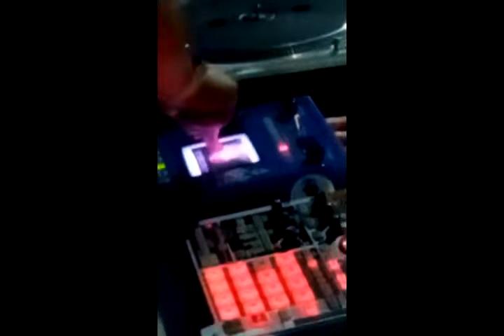Quilicursed Vol.1 (8-Enero-2022)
"Quilicursed vol 1" evento organizado por ADP Studio con la colaboración de Barbatruco Producciones,realizado en la Villa San Esteban,Quilicura el Sabado 8 de Enero de 2022

Contó con la participación de (en orden cronologico)
Pesty Sida              (Mc)
Felipe Bizarro        (Mc)
Daksen                   (Mc)
Clonazedanser     (Mc)
Arabian Kids FC   (Mc's)
Muddy Lopez        (Beats)
Inmanencia           (Mc's)
John Dragunov     (Mc)
Spres Lisergico+Forseiken  (Mc+Beats)
Cinturón Negro      (Beats)

Animación:Pesty Sida
Selector:Forseiken

Registro y edición por Barbatruco Producciones